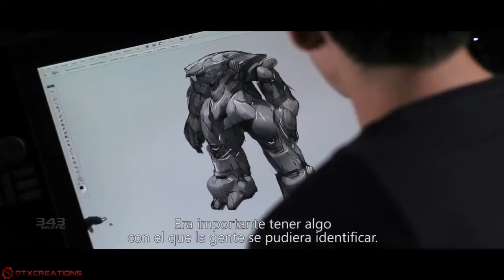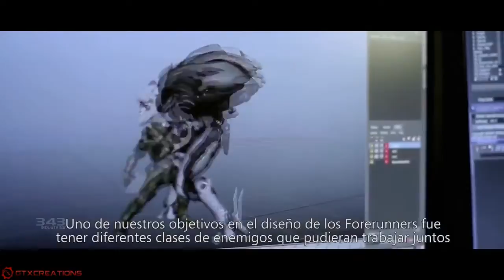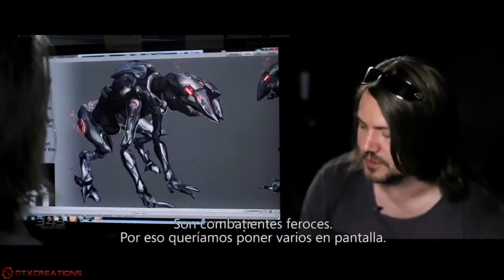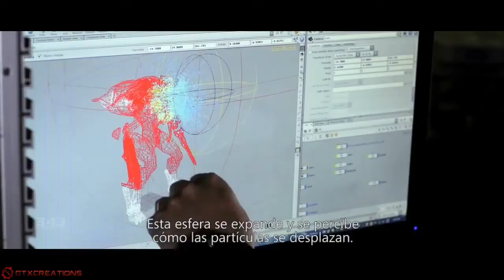Halo 4 vids Cómo se hizo Parte 2 El regreso de los Forerunners